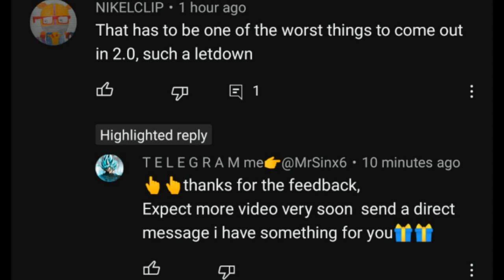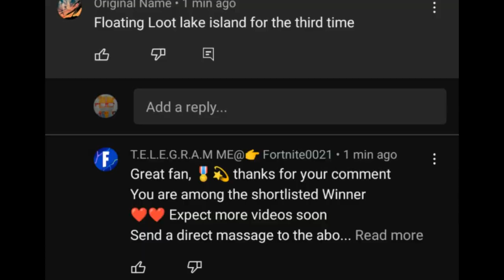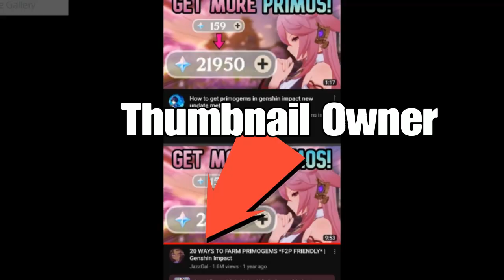YouTube Scams That Exist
scams that still are on YouTube with also stealing someone's else's thumbnail, what a bung of scumbags.